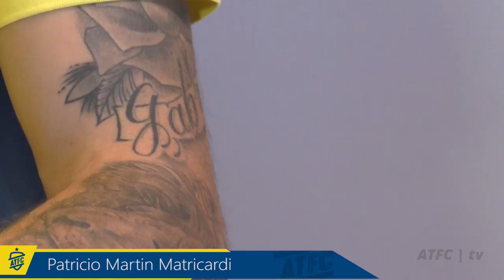Patricio Martin Matricardi!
Ο ΑΣΤΕΡΑΣ παρουσίασε το νέο του μεταγραφικό απόκτημα Patricio Matricardi!